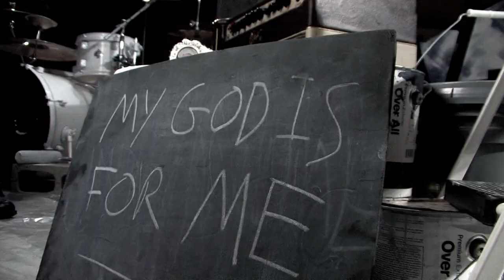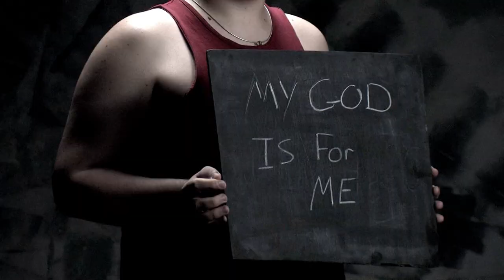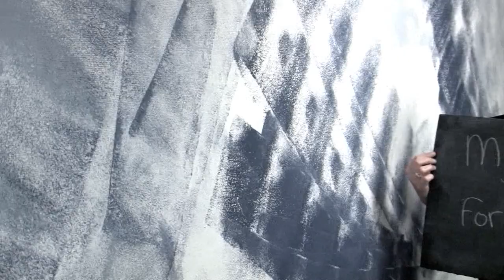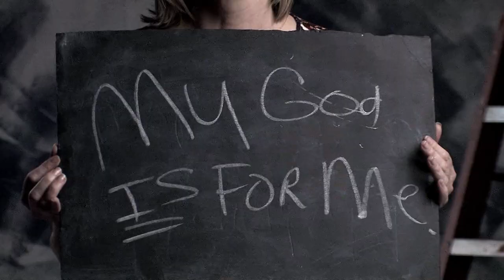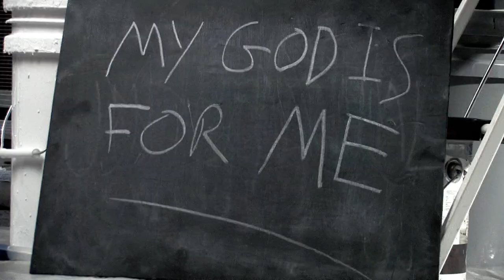FAZ - My God is For Me (OFFICIAL MUSIC VIDEO)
So many people on this planet live apart from the reality of God's relentless and unchanging love. A love that is so great, it baffles the human mind. So FAZ presented this question on Facebook: "What's the hardest thing God has helped you through that proved that He is for you?" We posted the address and time of the filming and then we were blown away at the honest and raw response of people ready to tell their story. Their stories of His faithfulness and grace affirmed in me why I wrote this song. If God is for us, than who can be against us. Romans 8:31